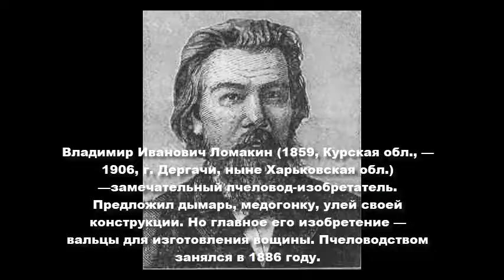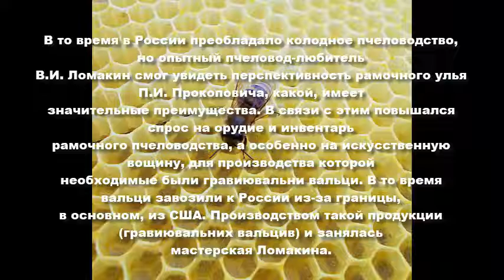Владимир Иванович Ломакин